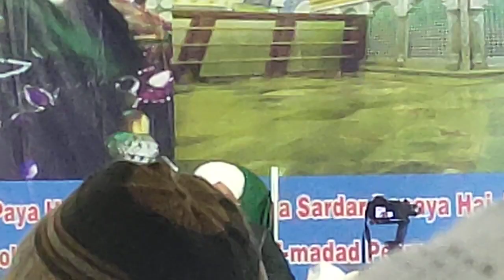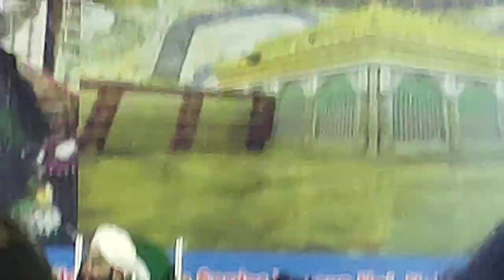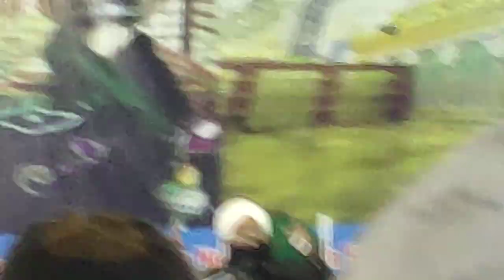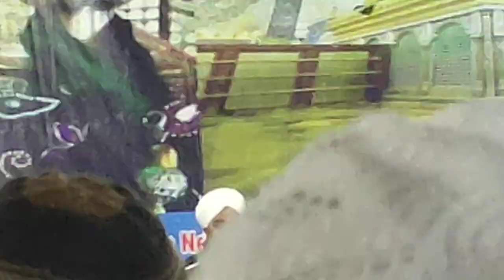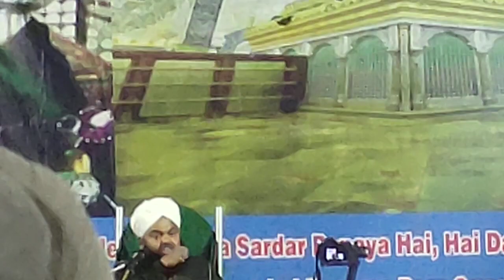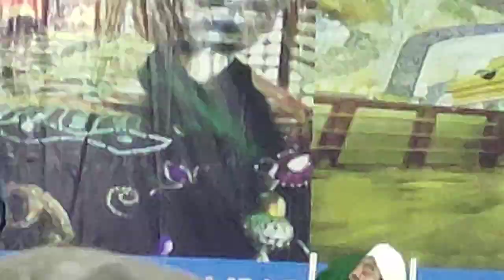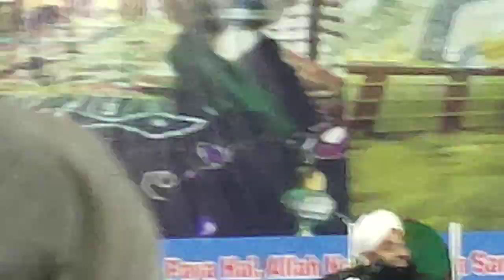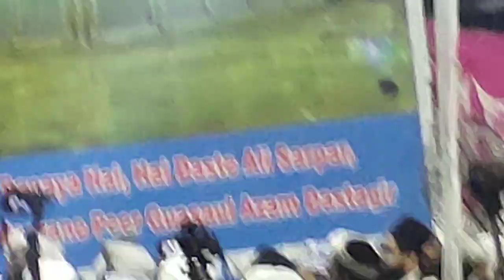Sayyed Moin Miya Sahab | Sayyed Aminul Qadri Sahab | Mumbra | Kaki Media 2022#mumbra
तूल पकड सकता है मामला , सभी राजनीतिक दल कुदने की तैयारी में